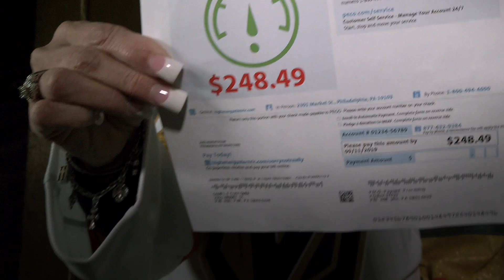USD2018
Video, Editing and Motion Graphics by Levy Lemus and Gene Sugano
Script and concept created at KVVU Meredith Las Vegas.